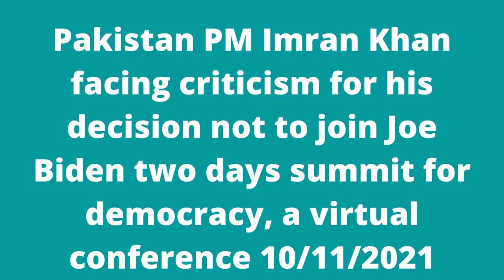PM Imran Khan & Democratic Summit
Pakistan Prime Minister Imran facing criticism for not joining President Joe Biden two days democratic summit. Critics are of the opinion that PM leaves the space open for PM Modi to occupy it alone and isolate Pakistan.